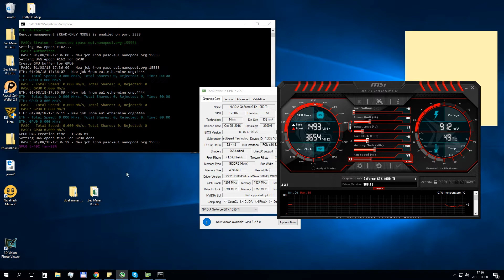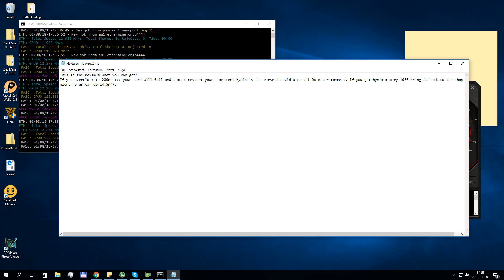GTX 1050 Ti with HYNIX RAM !!BECAREFULL!! hynix will lose your money 🔥🔥🔥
hynix ram is the worse for mining.